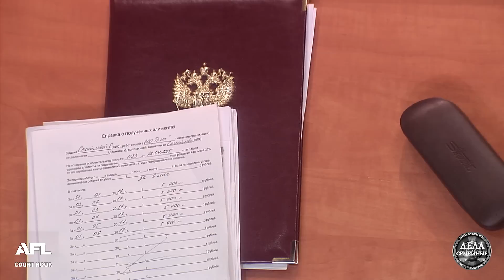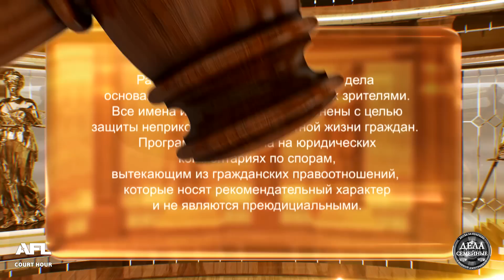Дела семейные с Еленой Дмитриевой "Битва за будущее" 02.09.2019